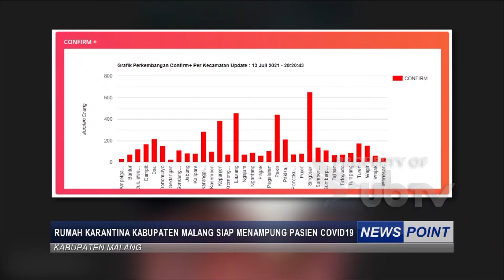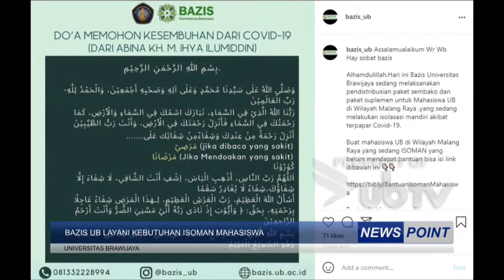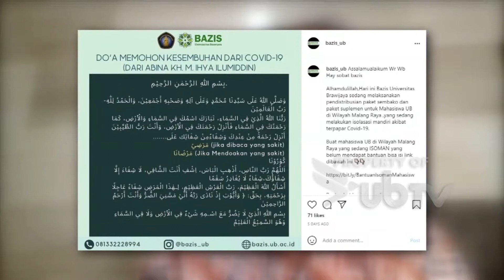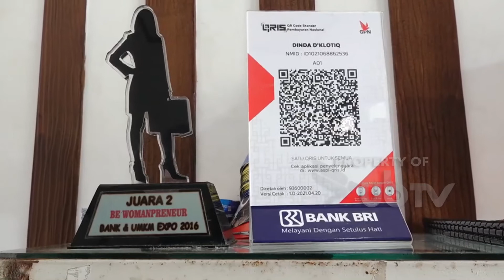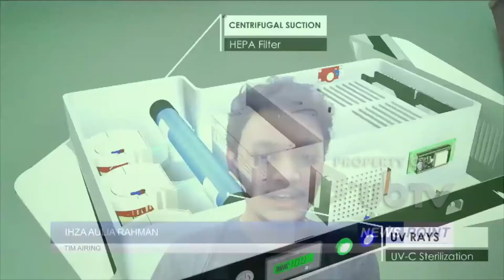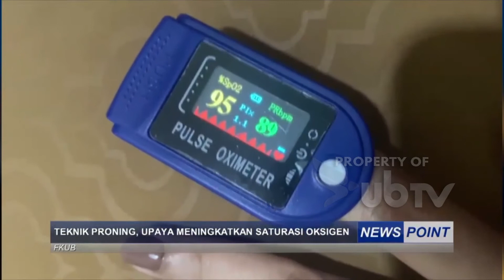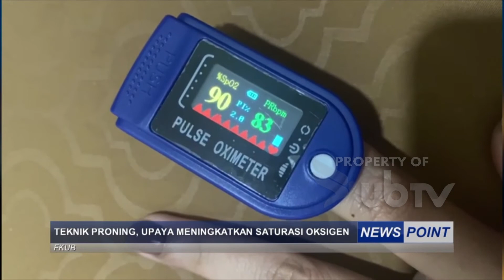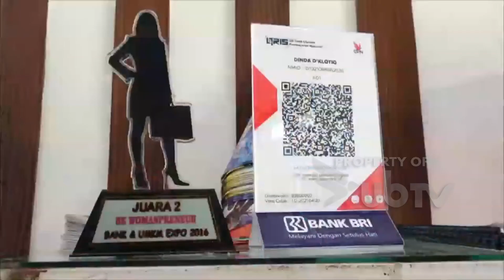NEWS POINT - 14 Juli 2021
UNIVERSITAS BRAWIJAYA TELEVISI (UBTV)
57 UHF Channel Malang Raya
tv.ub.ac.id